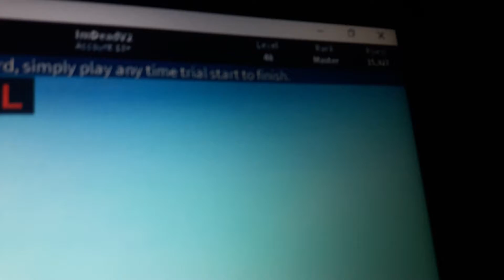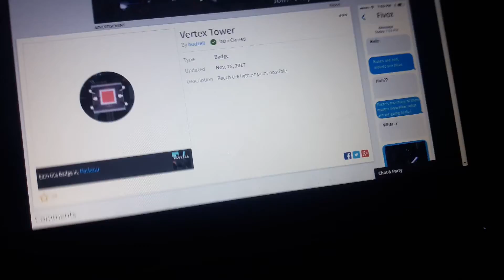Vertex tower is nice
Lol im a god at this